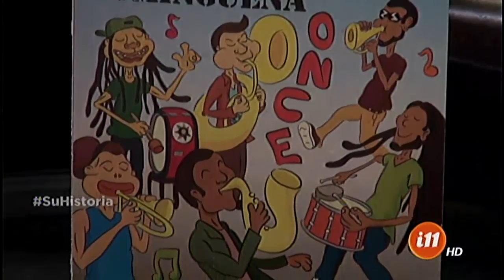Cimarrona La Original Domingueña se va de gira por Europa